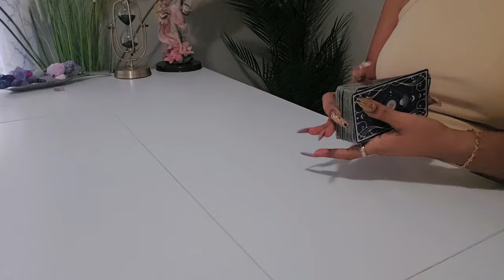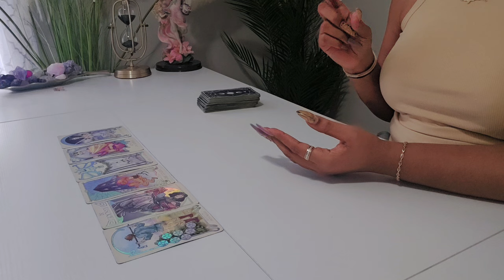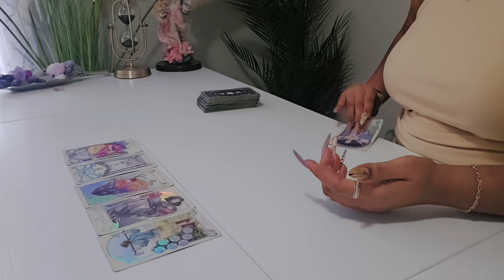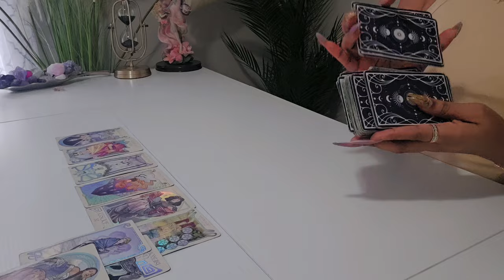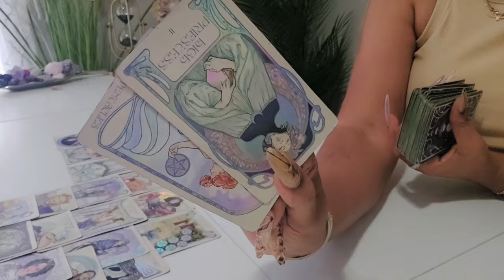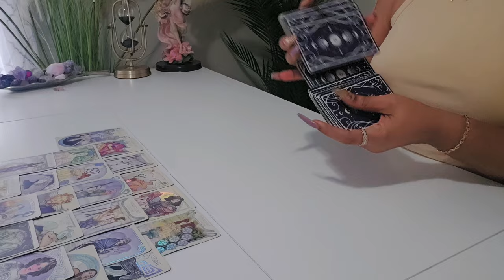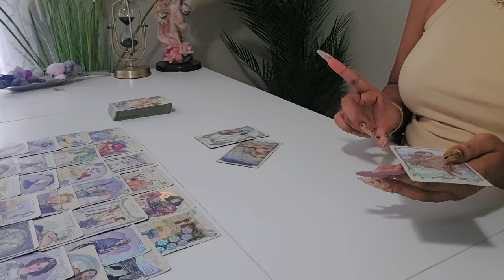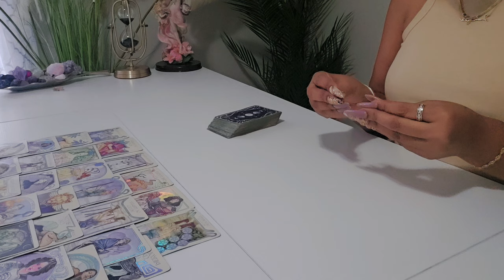GEMINI (TWINS) OBSESSIVE BEHAVIOR 'NEXT 48HRS' WILL BE INTENSE PREPARE URSELF THIS IS LIFE CHANGING